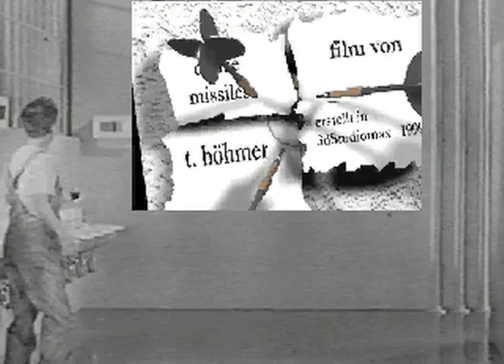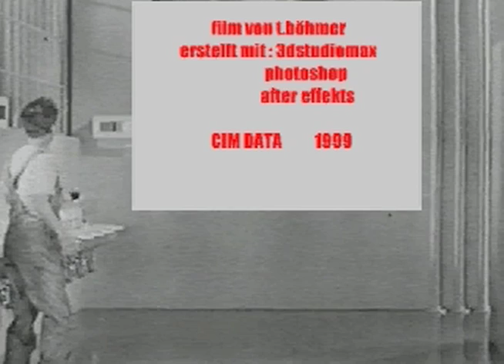cruise missile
animation